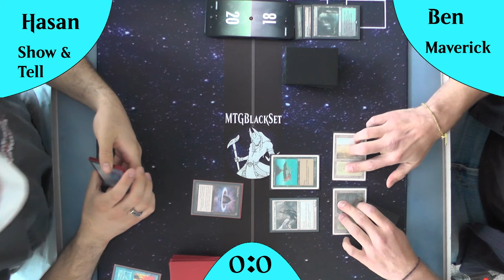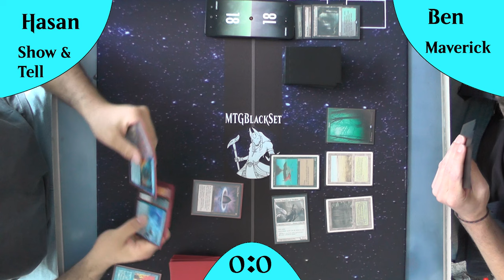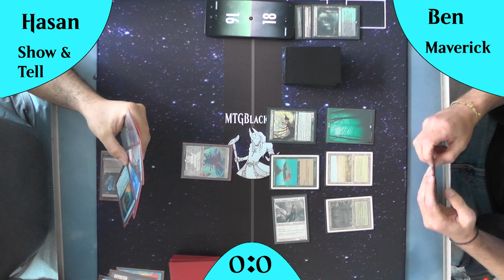Maverick VS Sneak and Show [Gameplay] (Legacy)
Heute ein klassisches Gameplay was so schon vor einem Jahrzehnt so oder so ähnlich gespielt wurde. Ist es nicht schön wie sich in Legacy wenig ändert, aber genug damit es spannend bleibt?

Intro